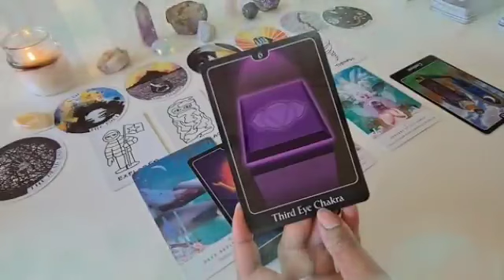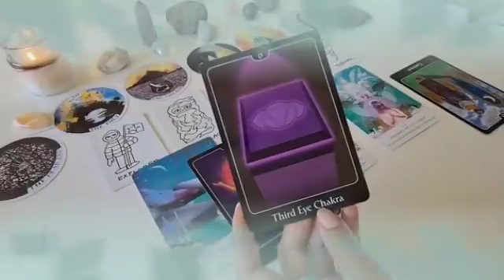برج الاسد لنصف الاول لشهر شباط 2024 / صدمة قوية مصيبه😱فعل فاضح تفعله🤯و ينكشف أمرك أمام الناس يا أسد😔